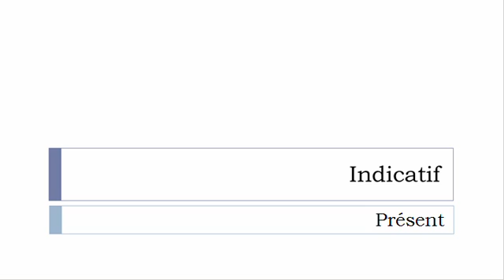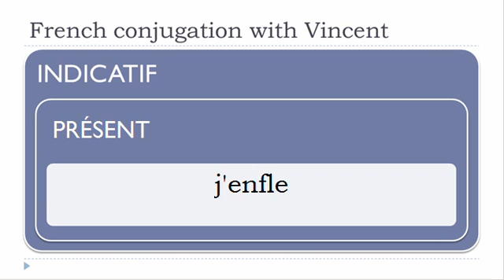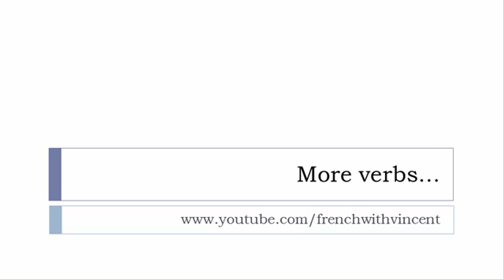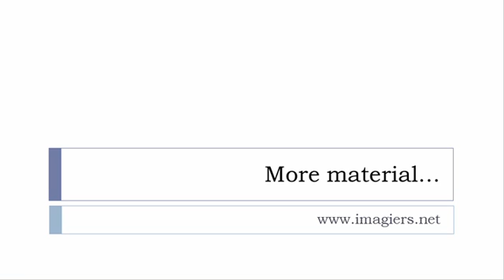French conjugation = Enfler = Indicative Present